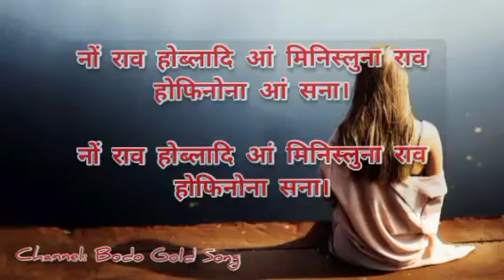Bodo heart touching love stories ❤️ whatsapp status heart touching